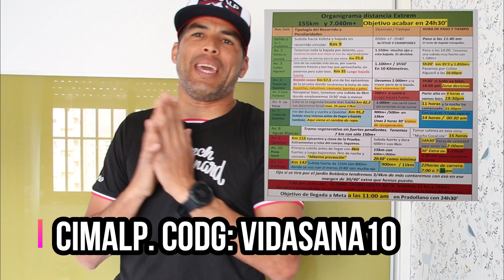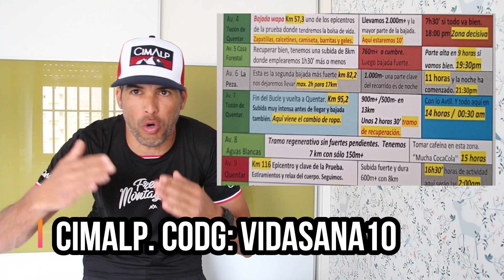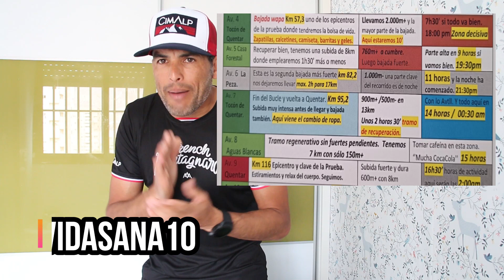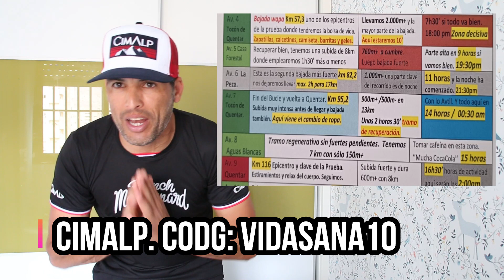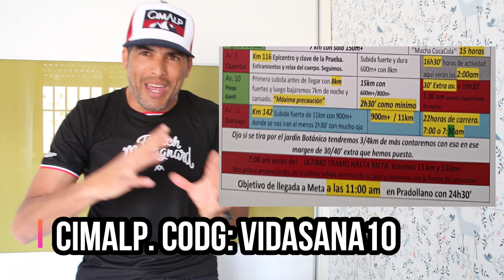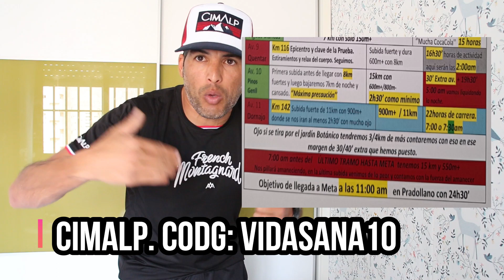ESTRATEGIA PARA CORRER 100 MILLAS SIERRA NEVADA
ESTRATEGIA ESPECÍFICA PARA UN ULTRA TRAIL Y LAS 100 MILLAS DE SIERRA NEVADA. 10 Días faltan para la EXTREME SIERRA NEVADA.

SI TE GUSTA LO QUE HACEMOS EN EL CANAL, ESTA ES LA MEJOR FORMA DE APOYARLO.
 C O M P R A   N U E S T R O   L I B R O
El Negocio de la Vida. Una historia de deporte, motivación, y pasión por el entrenamiento.
Aprovecha y pídenos el tuyo firmado al correo de aquí abajo.

EN INSTAGRAM.
EN FACEBOOK.
EN STRAVA.

 QUIERES QUE TE AYUDE A CONSEGUIR TUS METAS Y OBJETIVOS.
Y de venta en Amazon
Corte Ingles, Carrefour y librerías Fnac.
Recuerda. ¡Tu Mejor Versión te está esperando!!!
ESTE ES NUESTRO PROYECTO PARALELO. Un nuevo canal que no tiene que ver con el TRAIL. Pero si te gustan los temas económicos y pensar a largo plazo o tener un buen futuro el día de mañana, no dudes en visitarlo.
Aquí te dejo productos molones y que merece mucho la pena que los conozcas y los mires.
Marca de Trail Running y Alta Montaña.

Mi tienda en Almería es Deportes Dunaventura, donde te atenderán de forma personalizada y con un trato de atención personal. C/Altamira nº29 bajo. Ojo el amigo Joaquín está de liquidación por jubilación.
La tienda de deportes con la que colaboro a nivel

CONÓCENOS MEJOR.
 Personalmente trabajo como Entrenador especializado en Corredores de Montaña. tengo más de 20 años de experiencia en el mundo de la montaña.
¿Te gustaría que te realizásemos un vídeo totalmente personalizado?
¿Quieres apoyar nuestro trabajo para mejorar el contenido de nuestro canal?
Con las donaciones obtenidas queremos comprar un mejor juego de cámaras, un dron más potente y un súper micro.
Aceptamos colaboraciones o donaciones.
Titular Alejandro Albacete.
Nuestras formas de Pago.
Por medio de Bizum al 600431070
O con Criptomonedas.
Bitcoin.    bc1q4hu6anud5gzs9zpwuhea0g9ujs2n0nvtdktncq5j88a7z6drtmhs7z05se

USDT (TRC20)     THDGGUmVmj93HRCwaH5teSwubNrjsLry2d
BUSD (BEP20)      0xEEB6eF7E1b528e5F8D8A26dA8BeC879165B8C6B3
ALGORAND     GQGQN3N2IWL3NWNPOJ33JCDMVIMQWRBCR6SRSZW4RBS4EJF6TD6SCCCYYY

hay materiales muy interesantes.
LINK DE COMPRA DE ESTOS FRONTALES ESPECTACULARES.

¿TIENES UN CLUB O ERES MIEMBRO DE ALGUNO? DAMOS CHARLAS MOTIVACIONALES Y DE RENDIMIENTO DEPORTIVO PARA DEPORTISTAS DE RESISTENCIA, TRAILS, ULTRAS, MARATONES, MEDIAS MARATONES CON ASESORAMIENTO, ALIMENTACIÓN Y GESTION DE LOS ENTRENAMIENTOS, CHARLAS DE 1 A 3 HORAS EN FUNCIÓN DE LO QUE QUERAIS.
TE GUSTARÍA VENIR CON TU CLUB O GRUPO DE ENTRENAMIENTOS A SUBIR CONMIGO AL MULHACEN, VELETA O ALCAZABA. (Actividades organizadas entre mayo, y septiembre.)
 Organizo subidas programadas de Trail Running para grupos, clubs o personas interesadas en hacer esta actividad. La actividad incluye: - Subidas desde Trevelez, Capileira o Granada. - Consejos y pautas de alimentación y rendimiento deportivo durante el entrenamiento. Información de la zona y guías de ritmos. - Grabación de todo el entrenamiento para que tengáis un video de vuestra actividad. - Grupos organizados de nivel suave, medio, y alto. - Rutas de 20 a 55km.